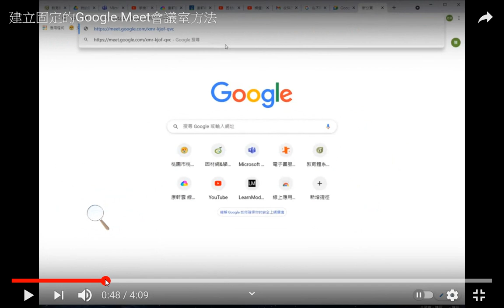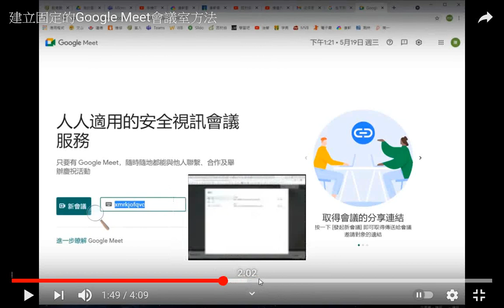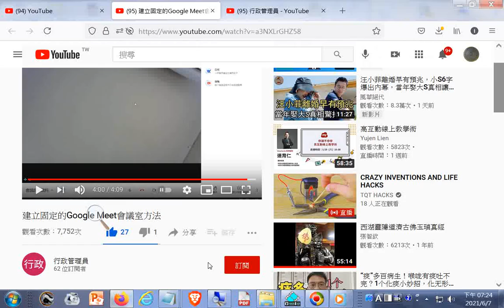建立固定的Google Meet會議室方法202106 +學生收看 網路不順備案方式+網址+把所有網頁 帳號 密碼 全部存進去以後開啟一個瀏覽器 就搞定了!!網域 教育雲帳號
把所有網頁 帳號 密碼 全部存進去以後開啟一個瀏覽器 就搞定了!!網域： __用教育雲教育部帳號建立自己終身學習數位瀏覽器一勞永逸版 網址是